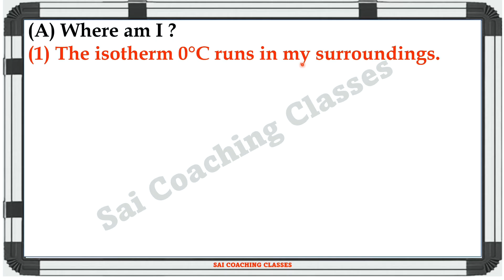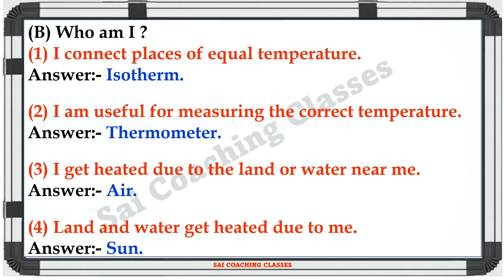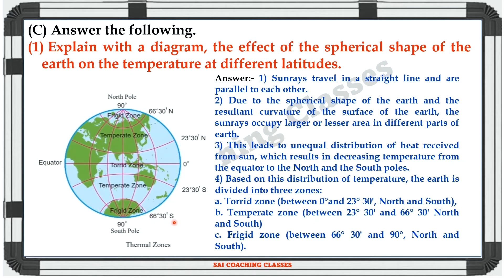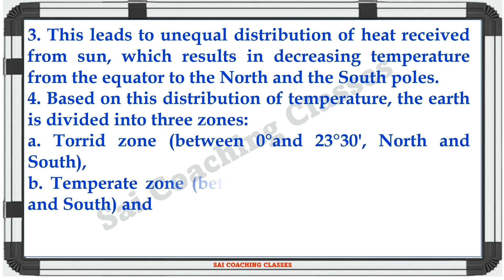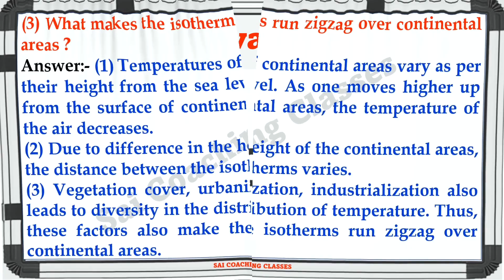Temperature Exercise Questions answers class 6 Geography 6th Std Chapter 5 Maharashtra State board